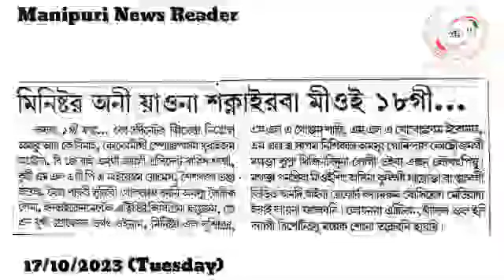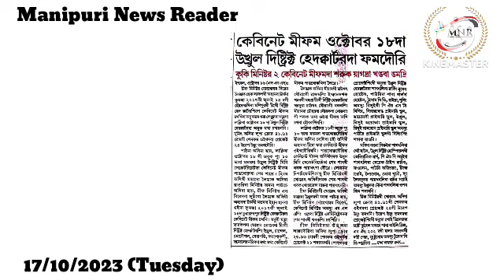👉Minister 2 Yaona Shaknairaba Meeoi 18 gi Mathakta Action Loukhatnaba Kukisingna Wakatkhre